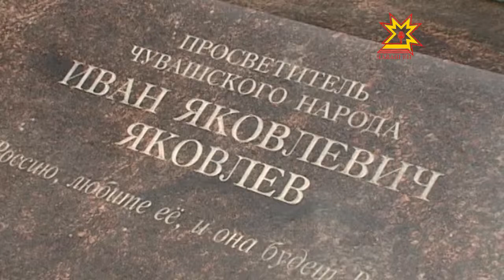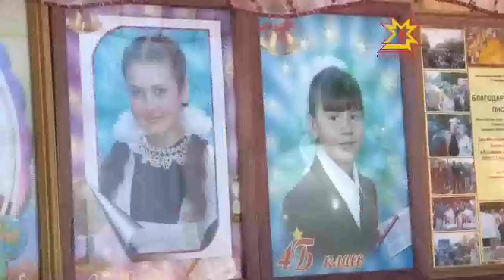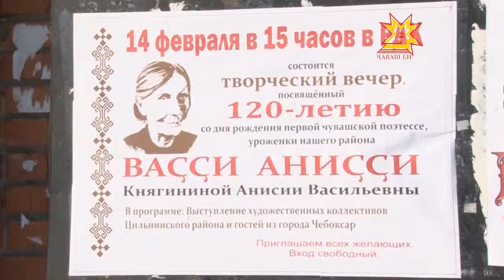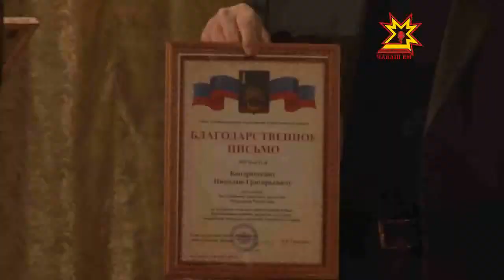Туслăх йывăçĕ. Выпуск 18.03.2013